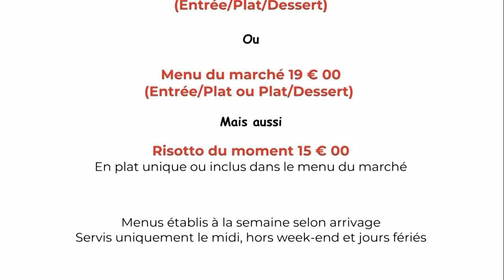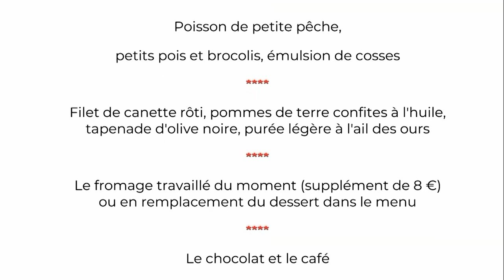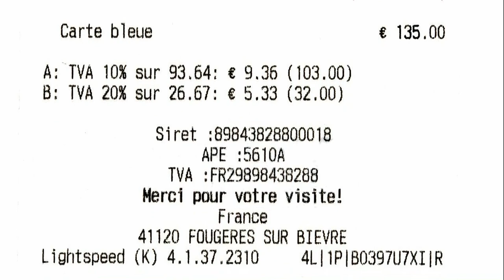Déjeuner chez Avarum - 16 avril 2022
Ouvert le 15 décembre 2021, ce restaurant devrait très vite rejoindre le gratin des toqués du Loir-et-Cher. A ses commandes, Jonathan Leroy, passé par les Hauts de Loire (2* à Onzain), la Roya (1* à St-Florent en Corse) et La Caillère (l'injuste oublié de l'étoile à Candé-sur-Beuvron !). Le 16 avril 2022, il était secondé par une jeune apprentie, Diane, qui fait déjà preuve d'un tour de main sûr et affirmé. J'ai très apprécié que dans le menu à 39 € 00, je puisse bénéficier d'un poisson méconnu et pourtant excellent, la "Vive" (qui était inscrit au petit menu du jour) en lieu et place du bar !
Créativité, originalité et soin de présentation des assiettes sont les valeurs notoires de ce nouvel établissement. A fréquenter sans modération, d'autant que l'addition est des plus raisonnables pour tant de qualité et de diversité !!!

Avarum
Propriétaire et chef : Jonathan LEMAIRE ... avec l'aide précieuse de Diane - Service : Thomas
31 rue de l'Eglise
41700 LE CONTROIS-EN-SOLOGNE
Tél. : 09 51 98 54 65
Fermé lundi et mardi